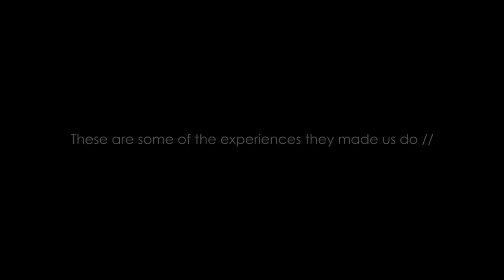GoPro HD : Tuscany journey 2013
Just some impressions of our Tuscany journey!

Shot 100% on GoPro Hero3 Silver Edition.